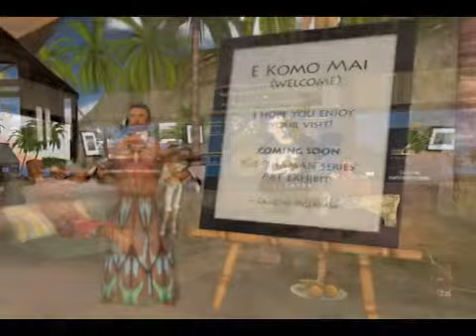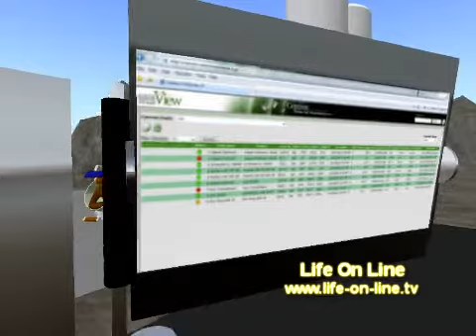LOL 5 ReactionGrid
Life On Line's Steve Cropper interviews one of the creators of ReactionGrid, a new virtual world created on the Open Grid system, where the emphasis is on building rather than buying.  Robyn Gomboy left her job as a nuclear weapons expert in the US military in favour of a new career building virtual worlds.  Why on earth did she make such a dramatic change?